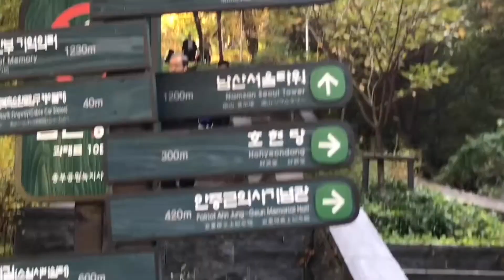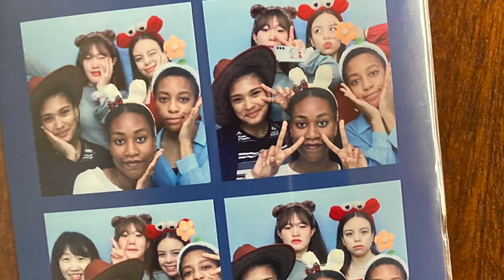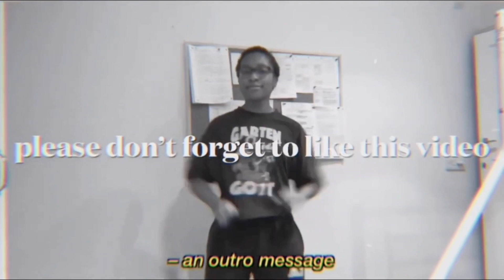Life - episode 10. last days in jeonju // teachers day // football game ⚽️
episode 10.

jeonju was a very special and unique time with a lot of ups and downs but i am forever greatful to all the people that helped me through and taught me new things and were patient with me..

i hope to go back to south korea soon and i hope to visit jeonju again !!